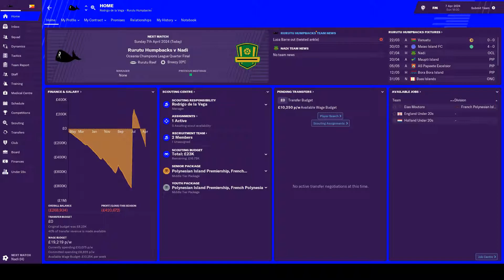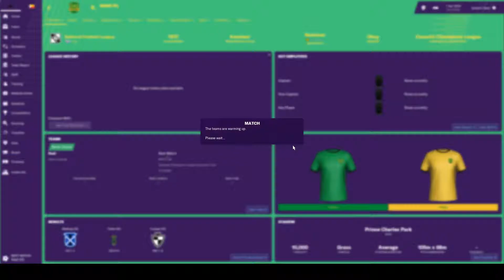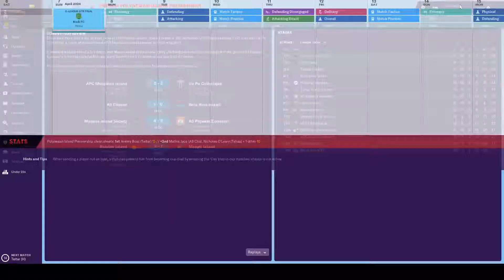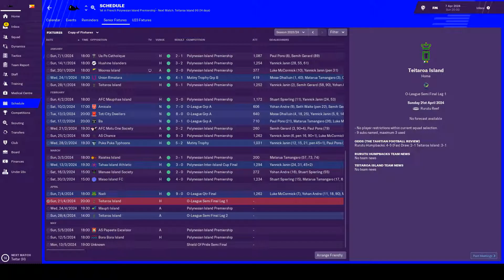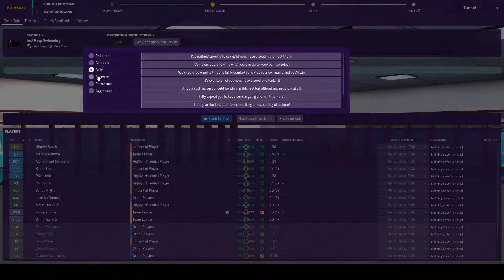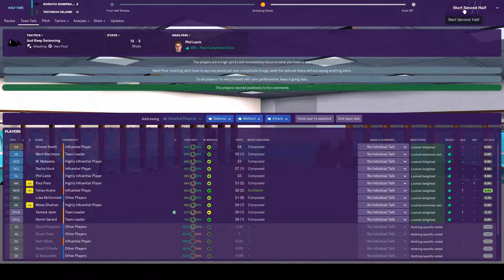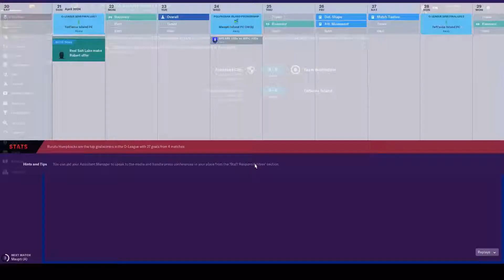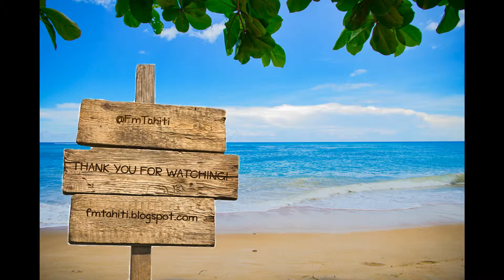FM19 - FM Tahiti - Episode 97: N-N-N-N-Nine Nil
Welcome to Tahiti! This is the 97th episode in a youtube series for FM19. Spoiler Alert! Someone is going to get punished 9-0 in the OCL.

Credits:
Music